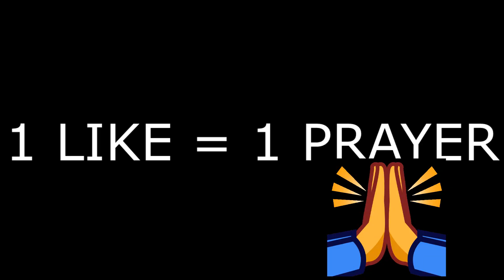IM GOING FOR THE SOARRC!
(i know im sorry about the slight echo i tried everything but ill sort it out in the next video i post )